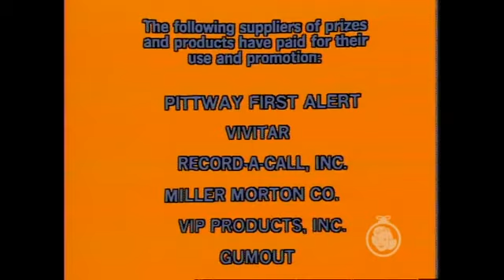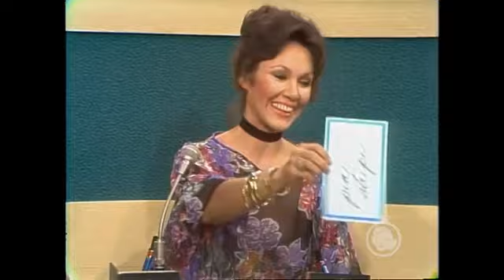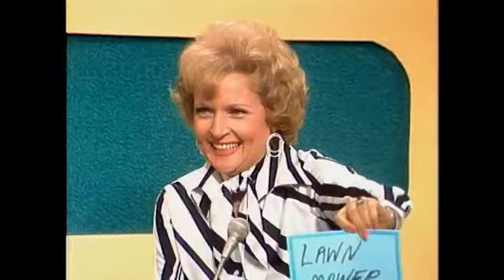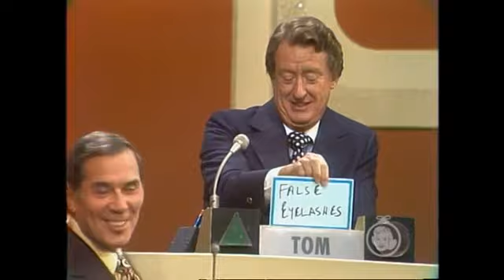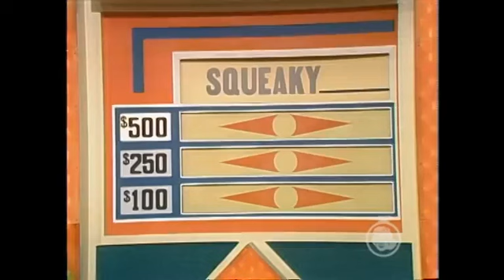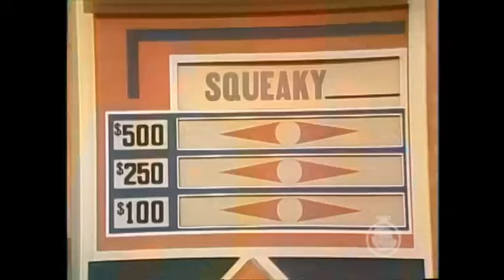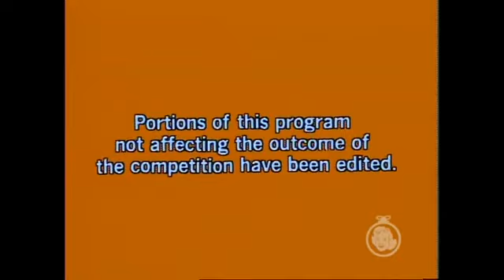Match Game PM Episode 101